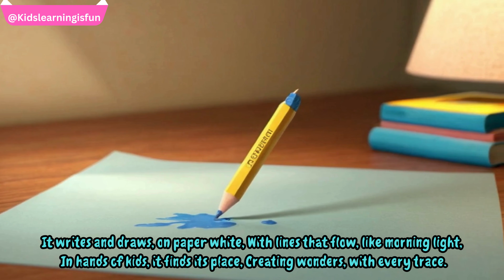A Pencil l Poem l Kids song l Rhyme l With lyrics l Childrens song l rhymes l cake song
KidsLearningIsFun, Kids Channel

A Pencil l Poem l Kids song l Rhyme l With lyrics  l Childrens song l rhymes l cake song  @KidsDianaShow @pattyshukla @Pinkfong

A Pencil,
pencil poem,
pencil,
kids videos,
kids songs,
poem,
kids pencil,
songs for kids,
pencil anna poem,
kids poem,
kids pencil grip,
no pencil poem,
pencil vs eraser,
pencil and eraser,
funny drawing pencils,
akn kids house,
pencil grip for kids,
kids colorful pencil,
funny drawing pencil,
pencil vs eraser song,
stories for kids,
for kids,
pencil song,
pencils,
poems of kids,
how to hold a pencil,
marker pencil,
kids animation,
kids,
colored pencils.

Solved.